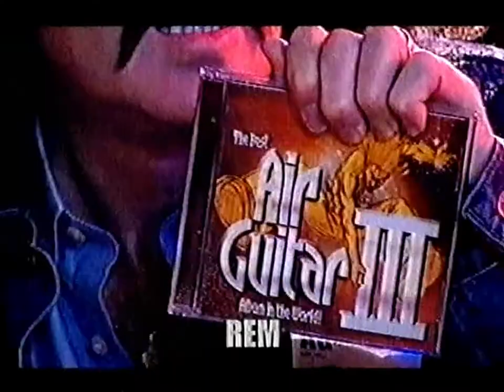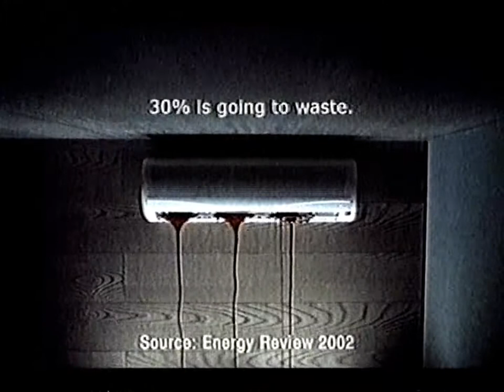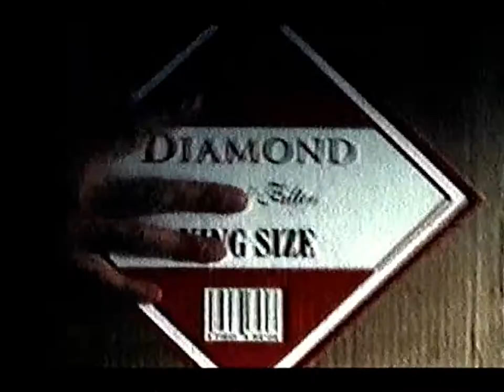Granada Soccer Night (Dec 3, 2003)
A jump forward in the time machine to 2003, as Peter Stevenson hosts regional Carling Cup fourth-round highlights with analysis from Kenny Dalglish and Steve McMahon. Watch out for the moment when McMahon declares himself more impressed with Kleberson than a young Cristiano Ronaldo. Highlights of Liverpool v Bolton, Tottenham v Manchester City and West Brom v Manchester United, plus a brief report on Middlesbrough v Everton.